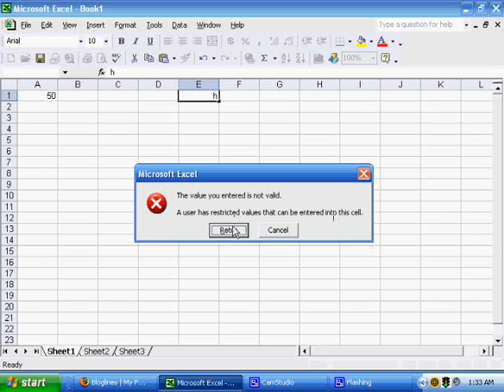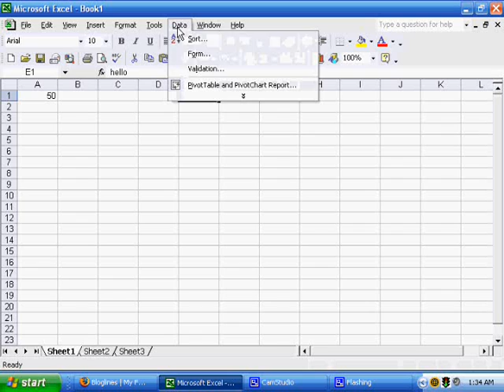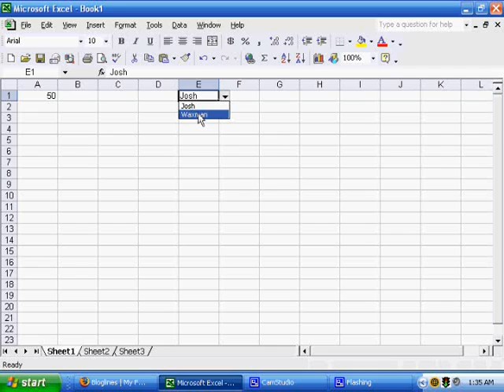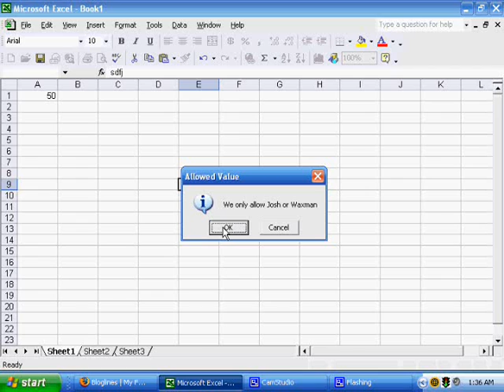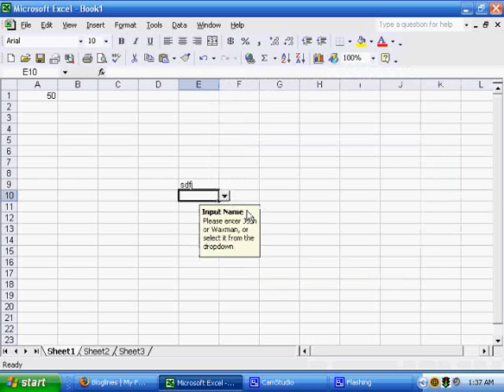data validation in excel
how to do data validation in Excel